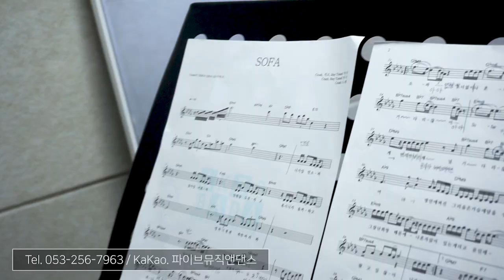파이브 실용음악/오디션/취미 차영주 보컬선생님 보컬수업